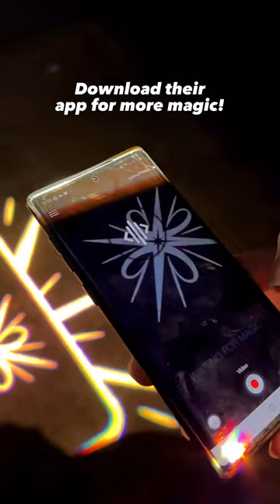✨Harry Potter Universe in TX✨ A Forbidden Forest Experience is now in the Town of Little Elm, Texas!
✨Harry Potter Universe in TX✨

Attention Harry Potter fans: The magic of the Wizarding World didn’t end with the movies or the books!

@hpforbiddenforestexperience has brought the Harry Potter: A Forbidden Forest Experience to life @littleelmtx!

🦄 Interact with magical creatures like Hippogriffs, Unicorns, Nifflers and more
✨ Cast spells, including your own Patronus
🪄 Practice your charms & battle other wizards
🍻 Enjoy House-inspired drinks & themed snacks (yes, even Butter Beer)
🛍️ Find merch to represent your Hogwarts House inside the Emporium
🌳 All while roaming a nighttime woodland trail full of sights, sounds, & even smells straight out of Harry Potter

Comment “HP” for the link to purchase your tickets now!